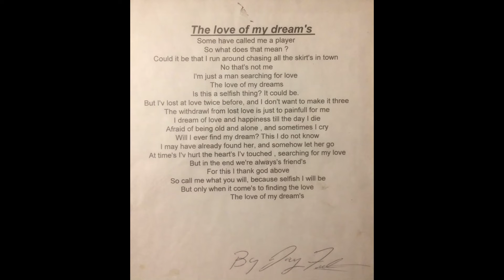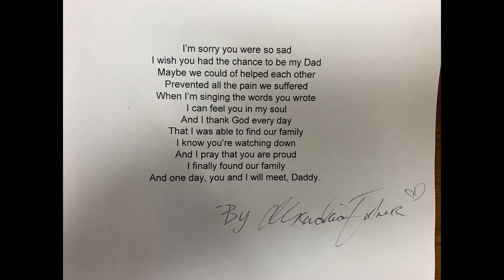Alexandria Bailey Love of my dreams" (Official Audio)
Original Song: Written by Jay D. Fulner & Alexandria

The story behind it all: In April 2019 I sent my DNA into ancestry.com to know for sure who I thought was my dad was indeed my dad. I was shocked to find out that it was not and found my whole family who lived 10 minutes away from me. I was shocked to find out that my dad was someone else and I never knew him or my family and they never knew i existed. My dad passed away in 2005, so I will never get to meet him and this crushed me, but I found out I have an amazing and beautiful older sister and a grandma and a whole family that has accepted me and my life just feels so full now with them in it.

Before my dad passed away, he wrote a poem and my grandma (his mom) asked me to write a song with it! So here it is. I sang and played the piano and turned his poem into a song.

The last verse I wrote, because I wanted to have at least one thing with my dad and this would be the first and only thing we will ever share together until we meet again in heaven.

It’s called “The love of my dreams” written by Jay D. Fulner and Alexandria ❤️